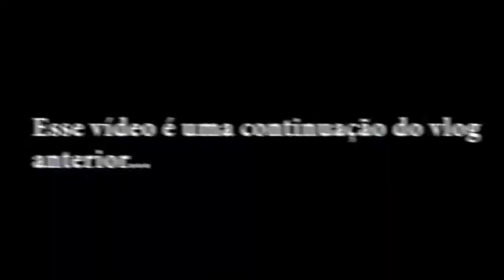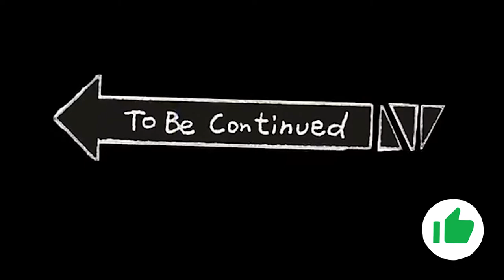Motorhome Pequeno Parte 1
Caso desejem nos ajudar segue chave pix aleatória:
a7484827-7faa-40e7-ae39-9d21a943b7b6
Camila Hinkil Maba

Como é nossa estrutura para viver no carro, economizar em hospedagem e refeições?